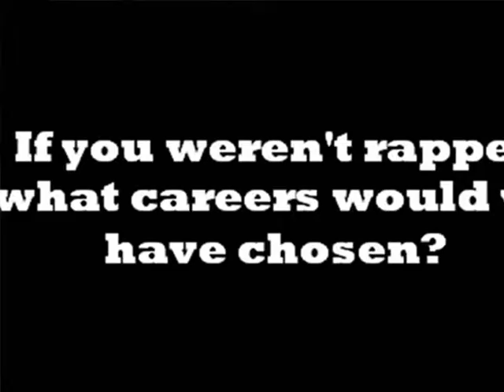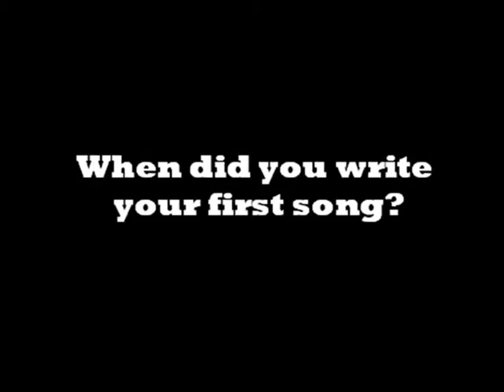2SIK INTERVIEW DEMO.wmv